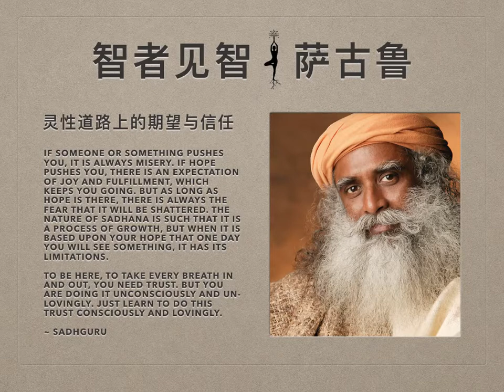萨古鲁 | 灵性道路上的期望与信任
提问者:有时我会问自己：“为什么要练习，它的本质是什么?” 我希望我所有的灵性修习能够带来好的成果。

萨古鲁：所以，你怀着一个希望，希望会发生什么。这就是为什么你去做这一切。哪里有希望，哪里就伴随着恐惧，恐惧着是否会发生那个结果。当你希望并期待会发生什么的时候，恐惧和沮丧就随之而来。换个角度看，希望就是一种期待。如果一个人没有希望，他才是真正有福的，因为他没有对失败的恐惧。这种人完全没有害怕失去的恐惧。

恐惧总伴随着希望
一个人怎么能不怀有希望？对大多数人来说，他们的人生一直都是这样的——不管让你做什么事，你要么需要被吸引劝诱，要么需要被强迫驱使。如果有某人或某事在逼迫着你，那总是痛苦的。如果是希望在推动着你，那你就会抱着对快乐和成果的期待，继续前行。但只要有希望，就一定会伴随着对于希望破灭的恐惧。灵修的本质就是，它是一个成长的过程。但如果它是基于希望有一天能看到什么，它就有其局限性。

如果一个人没有希望，他才是真正有福的，因为他没有对失败的恐惧。

这让我想起了一个关于愚蠢的仆人的故事。有一天，主人要他去买面粉和盐，并严格告诫他，不要把这两个东西混合在一起。他拿了一个袋子，来到卖面粉的商店，把面粉装满在袋子里。然后他问老板要盐。他不知道用什么去装盐，只是记得主人告诉过他，不要将这两种东西混在一起。所以他把袋子翻了个面，把盐装了进去。这样一来，面粉就都洒了出去。他把盐带回去给主人，主人问他：“好，这是盐。那面粉在哪里?”仆人于是又把袋子翻个面，然后盐又都洒了出来。希望和恐惧就像是这样。当你怀着希望开始做某件事，无论结果是否发生，你都失败了，因为最终的满足感总是会低于你的希望值。理想与现实发生的从来不会对等。梦想总是更加丰富多彩又生动。理想总是略去了所有的问题，以及你需要付出的代价。你可以只是梦想着，无须付出，但当它开始实现时，代价就会随之而来。

所以，就只是去喜悦地做你的灵修练习，不带有对于实现的希望，或对于实现不了的恐惧。将灵修练习当做一种奉献，强烈地投入进去，但不抱以希望。一个人如何能强烈地投入工作，而不抱以任何希望？只有当你真正爱的时候。一般来说，你所谓的“爱”，只不过是某种希望罢了。但是当你真正爱的时候，你为爱所做的任何事都是远远不够的。即使你奉献出自己，那也是不够的。这是相当无可救药的，但同时又是非常强烈。

还应该有信任。而如果没有爱，就不会有信任。当我说“信任”时，我不是在谈论忠诚。如果有人要的是忠诚，那么那个地方或是那个人就没有任何灵性可言，因为一个有灵性的人是不需要忠诚的。

要能存在于此，你的每一口吸入、每一口呼出需要信任。但是你在无意识地做着这件事。学着有意识地、充满爱地去做吧。

不只是灵修之路上有信任的问题。在这个星球上生活，你都需要信任。事实上，你舒适地坐着，这就是一份信任。因为，你知道，曾经有地表裂开吞噬人类的意外发生过。有来自天上的碎片掉到人们身上，把他们砸死的意外发生过。曾几何时，有过这样的情况，人们吸入的空气都与他们作对。这个圆形星球在以惊人的速度自转和公转，而整个可恶的太阳系和银河系则在以我们未知的速度行进。假如地球母亲突然决定要开始反向旋转，也许你立刻就会从你现在坐着的地方飞出去了——你也不知道。

所以，你的一坐，一笑，一听，一语，你都需要信任——巨大的信任。信任并不是生活中的什么新东西。要存在于此，你的每一口吸入每一口呼出都需要信任。但是你在无意识地做着这件事。学着有意识地、充满爱地去做吧。